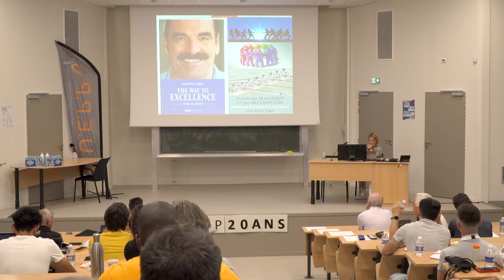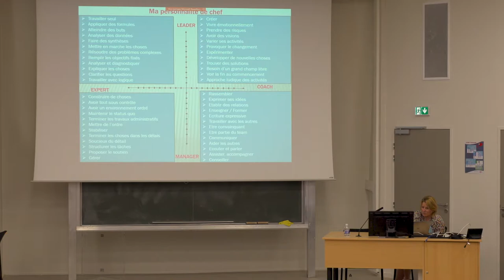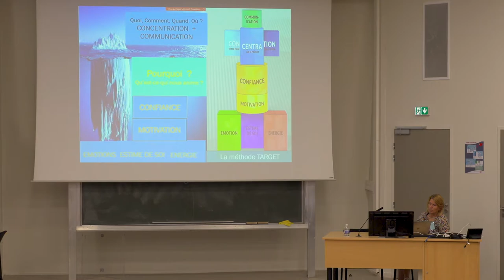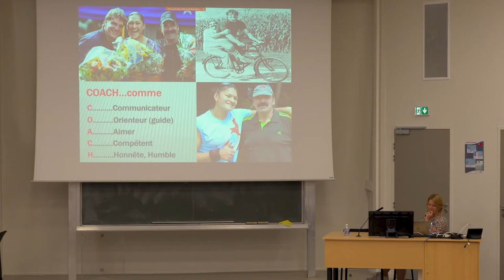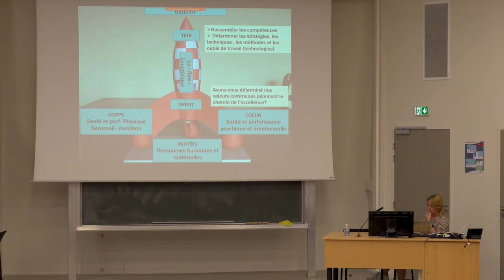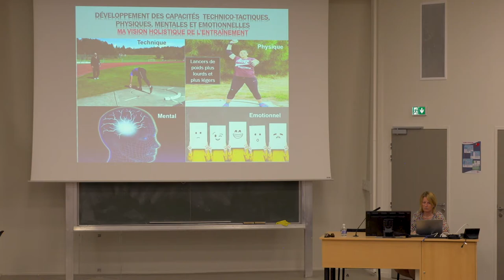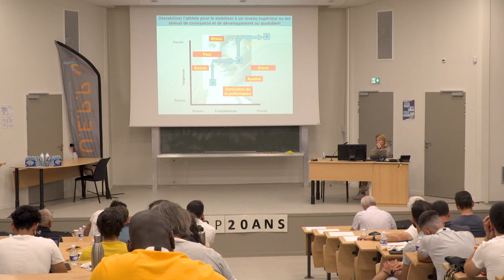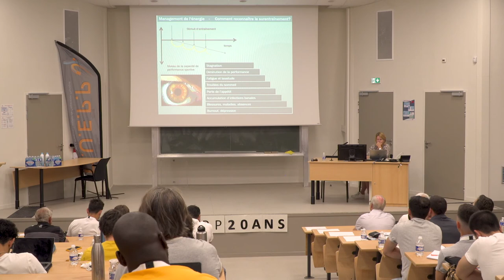[CONFÉRENCE] 20 ANS DUEPP - Réflexions sur le métier de coach et d'entraîneur sportif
À l'occasion des 20 ans du DUEPP (Diplôme Universitaire Européen de Préparateur Physique), l'UFR STAPS a organisé un congrès autour de multiples thématiques : la programmation de l'entraînement, le mental en préparation physique, la force et la vitesse.

Dans ce cadre, nous vous proposons aujourd'hui de retrouver Jean-Pierre EGGER - Fondateur du DUEPP Lausanne, pour nous parler de ses réflexions sur le métier de coach et d'entraîneur sportif

Congrès organisé par Sylvie SAIEB et Gil COQUARD, captation réalisée le 17/06/2022 à l'UFR STAPS de Lyon